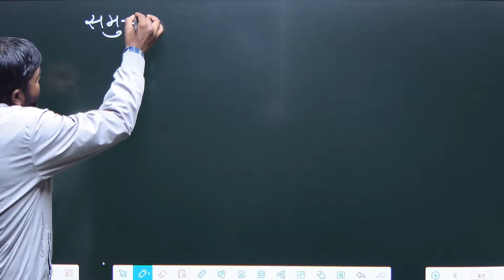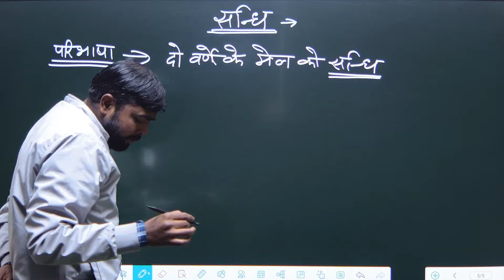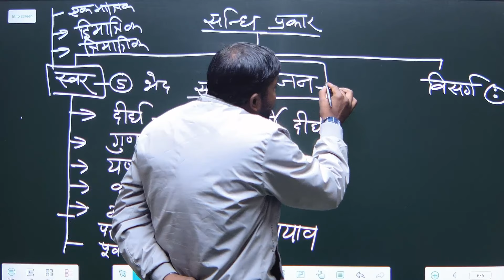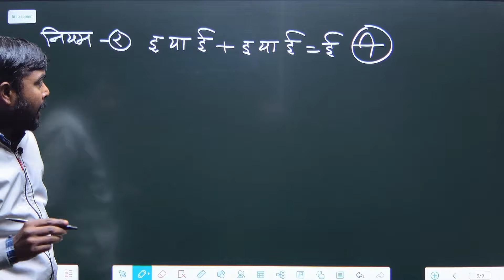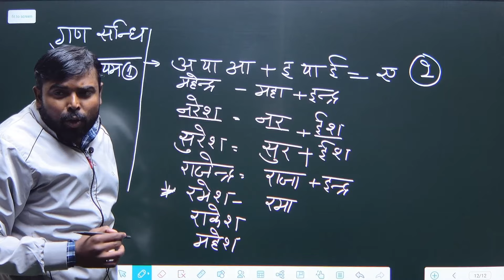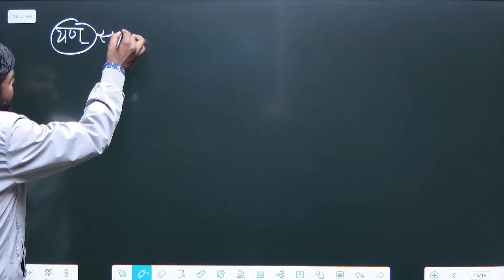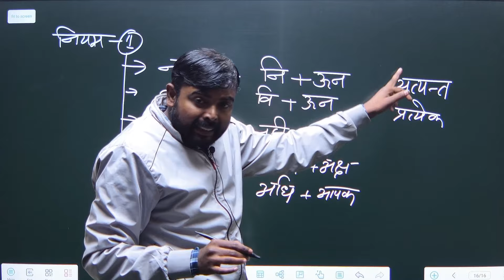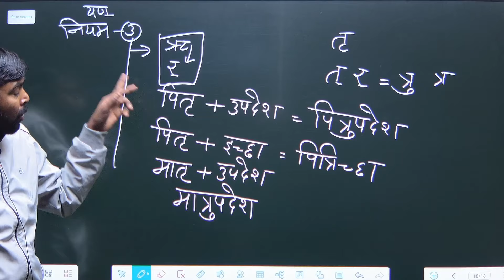UP Police Constable 2024 || 3 || Hindi संधि || By Ravi Sir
Uploaded and Edit by Bijnesh